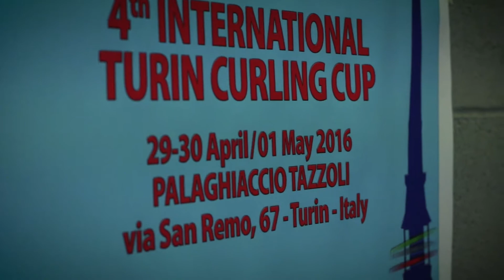Alla scoperta della coppia del curling torinese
Abbiamo conosciuto la coppia del curling torinese! Lei, Grazia Ferrero tornata da poco dal Canada dopo un quinto posto ai mondiali senior e lui Davide Flora chef di un evento sportivo la 5th International TURIN CURLING CUP - 2017 che porta a torino squadre provenienti da tutto il mondo!
Avversari sul ghiaccio, presidenti rispettivamente DRAGHI CURLING CLUB TORINO e TORINO 150 CURLING CLUB...

[Categoria: Padel, Sport Femminile]